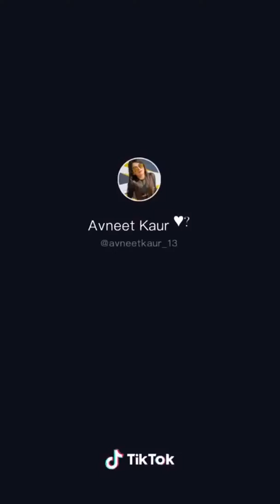Luck Di Kasam song New Tik Tok Videos || Momoland Nancy || Gima_Ashi || Avneet Kaur